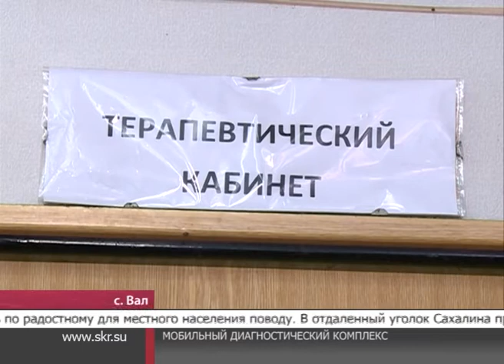Центр внимания. 7.03.2018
"Центр внимания" следит за всеми событиями, происходящими на Сахалине и Курилах. Какой запомнилась среда на островах, расскажут журналисты телекомпании ОТВ. Мы расскажем в этом выпуске:

Тепло нового дома. 96 семей в Холмске получили ключи от благоустроенных квартир.

Первый рейс. Новый передвижной комплекс побывал в селе Вал.

В преддверии первого российского фестиваля телевизионных фильмов горожане рассказывают о своих любимых сериалах.

Укротители склонов. В Красноярске проходят Всероссийские соревнования по горнолыжному спорту.

Обо всем этом и многом другом подробнее в материалах наших репортеров.